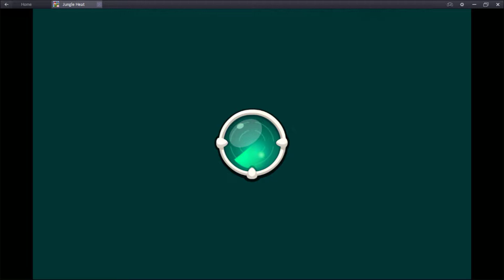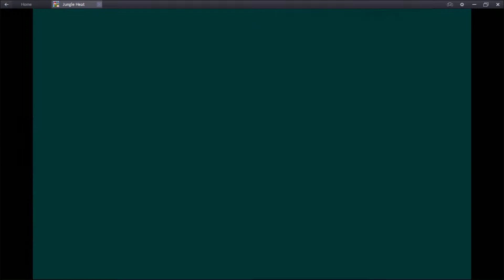2 spiele Viele unterschiede | Jungle Heat JUNGLE BOOK | #43 |Deutsch|German